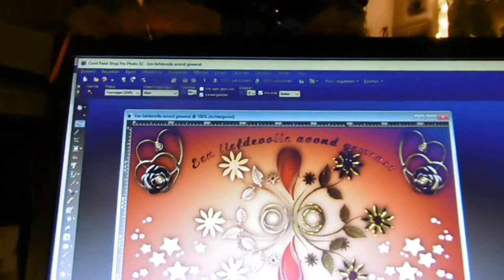Zaterdag voor mij een heerlijke rustdag lekker genoten samen met mijn diertjes#282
Megapixels: 16 megapixel
Optische zoom: 12x
Beeldsensorformaat: 1/2.33 inch
Beeldstabilisator:  Ja
Digitale zoom: 4x

Samsung Galaxy S5:
Resolutie 720x1280